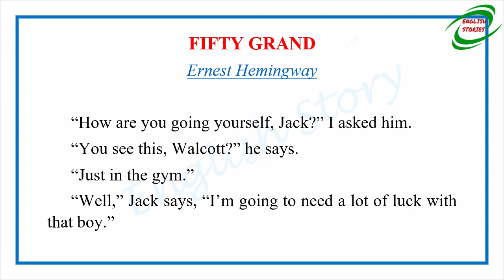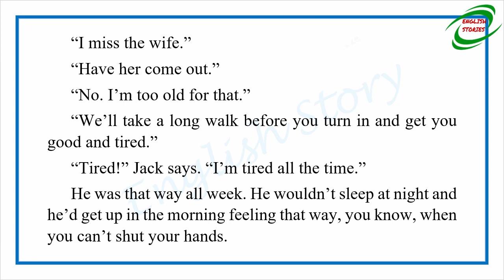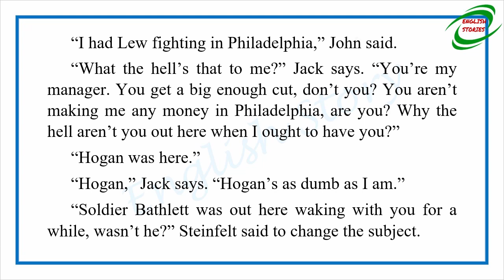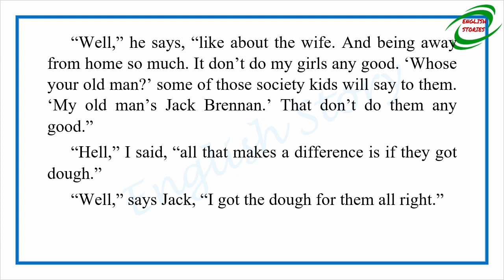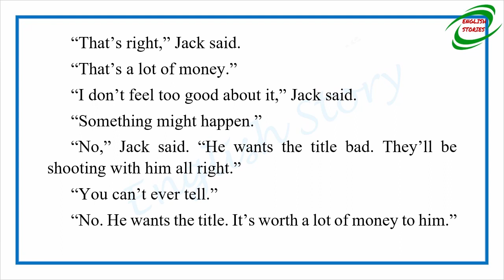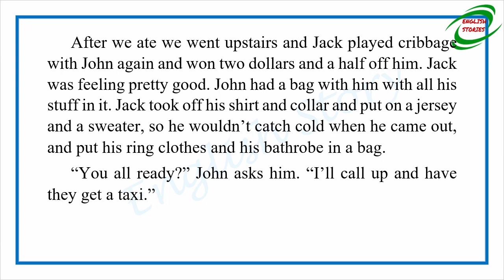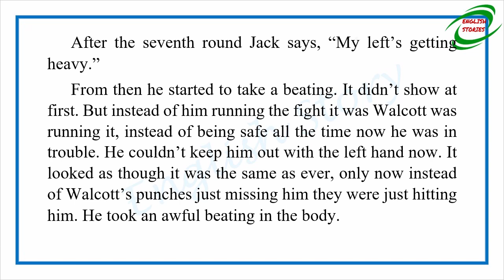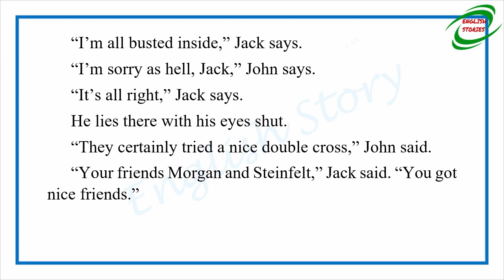Learn English Through Story - Fifty Grand by Ernest Hemingway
Story title: Fifty Grand
Author: Ernest Hemingway